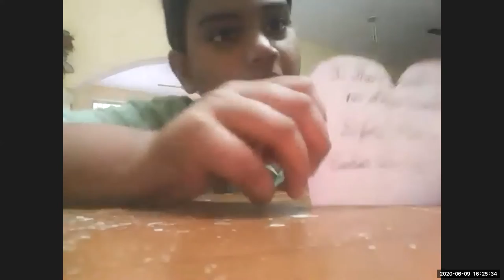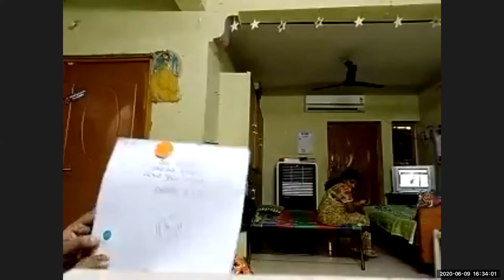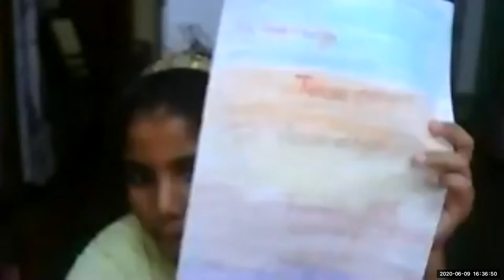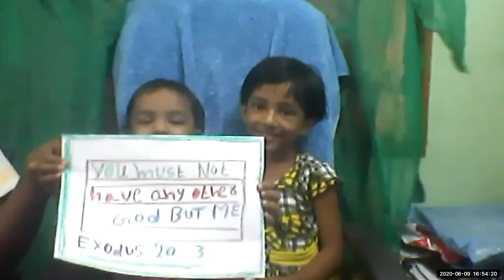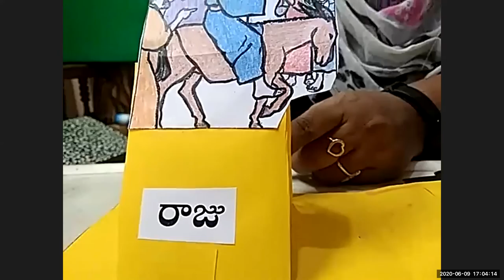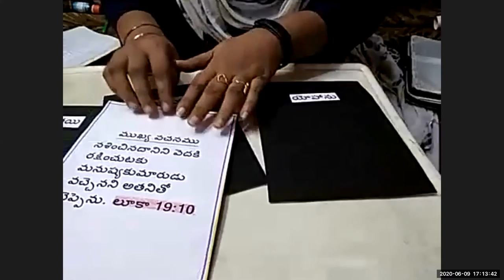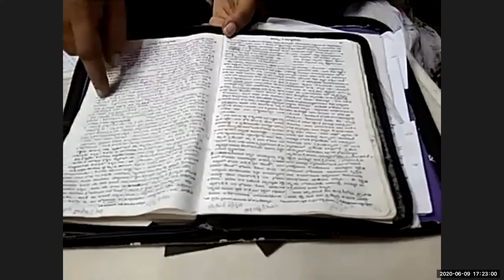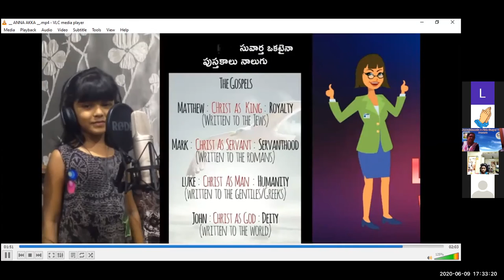LW & KGT CHILDREN CLUB - 9 JUNE 2020 - 4 GOSPELS - LESSON BY NIRMALA